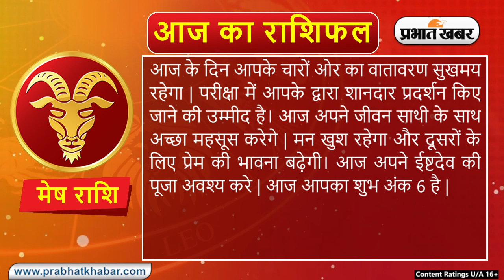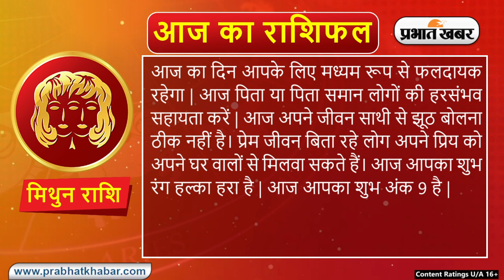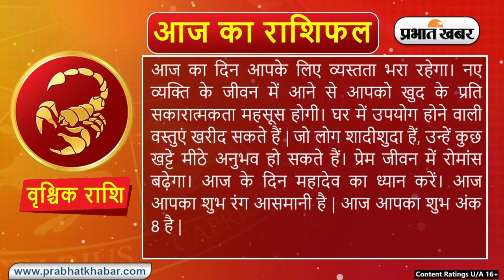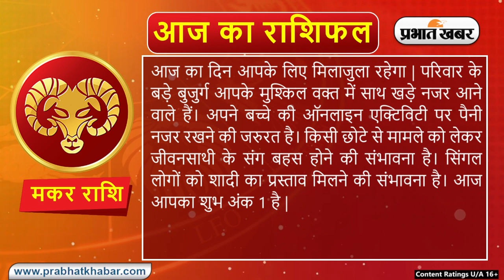Daily Rashifal 10 October, Tuesday : Aries से Pisces राशि के लिए कैसा होगा आज का दिन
Daily Rashifal 10 October, Tuesday :  आज का राशिफल Aaj Ka Rashifal में जानिए हिंदी में अपना दैनिक राशिफल  Daily Rashifal in Hindi.आपका दिन कैसा बीतेगा, आपका भाग्य और आपके लिए शुभ रंग क्या है? इन सवालों के जवाब Horoscope Today के जरिए मिलेंगे. आपका आने वाला वक्त कैसा होगा? Career कैसा रहेगा या फिर  Love Life कैसी होगी, यह सब जानने के लिए Money Rashifal, Career Rashifal, Love Rashifal पढ़ें. साथ ही जानिए मेष राशिफल Aries Horoscope, वृष राशिफल Taurus Horoscope, मिथुन राशिफल Gemini Horoscope, कर्क राशिफल Cancer Horoscope, सिंह राशिफल Leo Horoscope, कन्या राशिफल Virgo Horoscope, तुला राशिफल Libra Horoscope, वृश्चिक राशिफल Scorpio Horoscope, धनु राशिफल Sagittarius Horoscope, मकर राशिफल Capricorn Horoscope, कुंभ राशिफल Aquarius Horoscope, मीन राशिफल Pisces Horoscope.

क्या कहते हैं आपके सितारे, देखें मेष से मीन राशि तक सभी 12 राशियों के लिए कैसा रहेगा आज का दिन I 10 अक्टूबर, 2023, मंगलवार